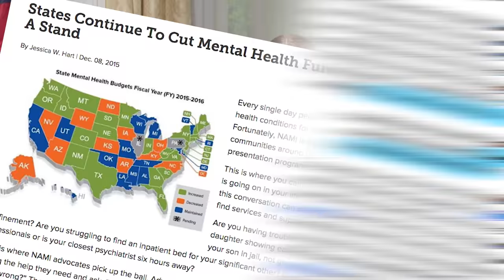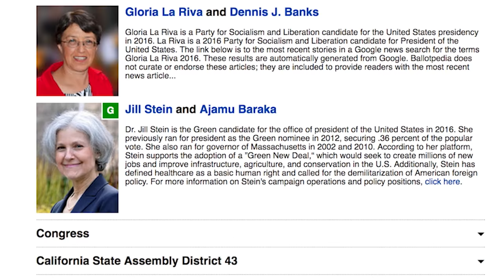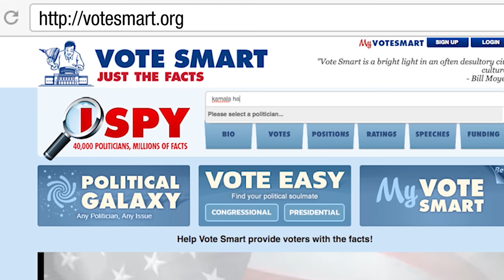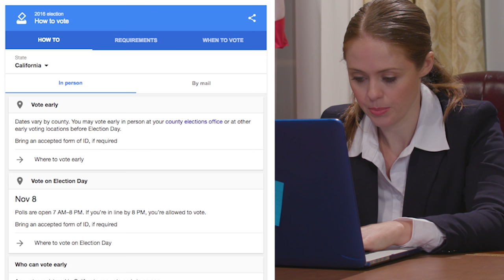How to Figure Out Who to Vote For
YAY FIRST BONUS VIDEO!!!

Do you know who you're voting for?

Besides president?

If not, watch to find out why those other names on the ballot matter and how to figure out which ones to vote for!

Also donuts.

tweet your "I voted" sticker with ADHDvotes

ALSO -- since politics tends to be really divisive (and DID in the five minutes I left them on!) I'm turning off comments for this one. Feel free to let me know what you think on the Facebook page or on Twitter :)

BTW this election is unusual in that both my candidates for Senate are Democrats. So a) I'm not deliberately leaving out the Republican option and b) sometimes voting party line isn't an option and you really do have to do your homework!

"the show must be go," "fearless first," "royal banana," "life of riley," "americana"